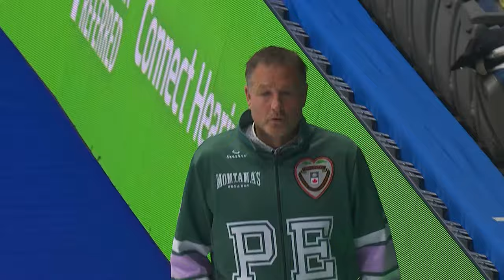2024 MONTANA'S BRIER: Pool Play Day Seven (Part Two)